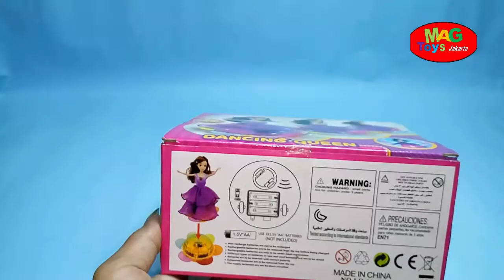MAINAN LUCU DANCING QUEEN